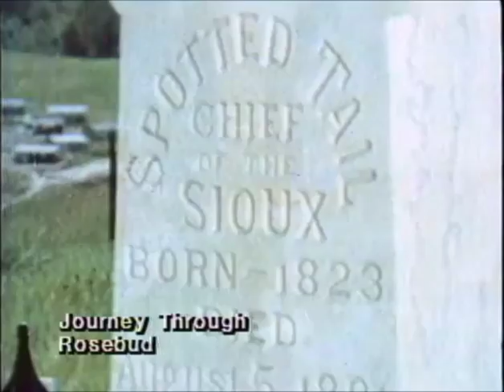Journey Through Rosebud Trailer 1972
Director: Tom Gries
Starring: Eddie Little Sky, Kristoffer Tabori, Robert Forster,  ,  ,

A young draft dodger helps militant Native Americans in their protest against the government at Wounded Knee.

Movie, Journey Through Rosebud Movie,Journey Through Rosebud Trailer,Journey Through Rosebud 1972, Tom Gries,Eddie Little Sky, Kristoffer Tabori, Robert Forster,  ,  ,